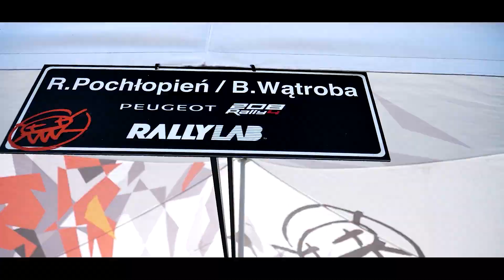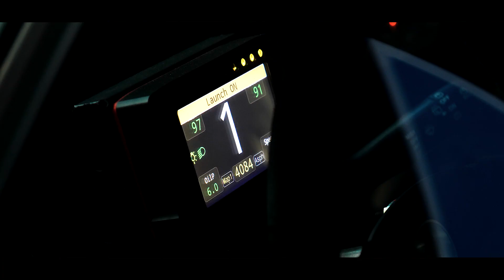Podsumowanie sezonu RMP 2023 | Rafał Pochłopień & Bartłomiej Wątroba | Peugeot 208 Rally4